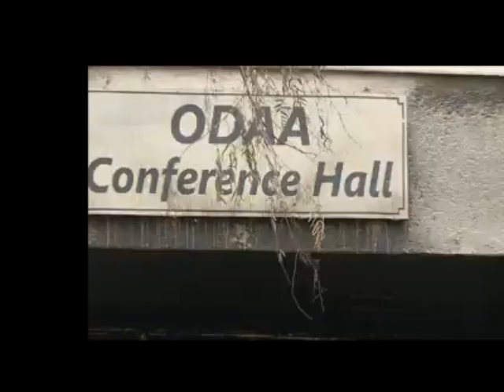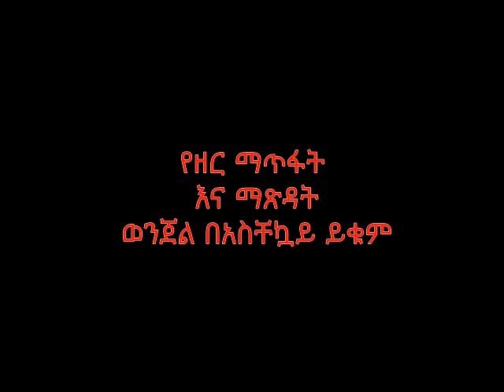ጥብቅ ማስጠንቀቂያ- በኦርቶዶክስ ላይ የታወጀውን የጥፋት ተልዕኮ እናወግዛለን